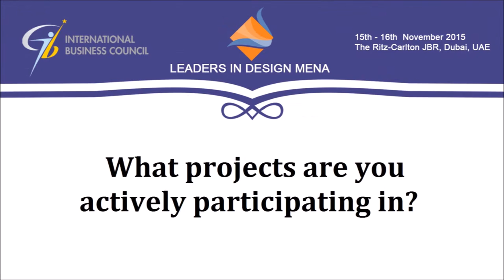Sean Huang, Design Principal, Member Board of Directors, KMD Architects (Speaker)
Sean Huang, Design Principal, Member Board of Directors of KMD Architects, attended one of the speakers at Leaders in Design MENA summit happened on the 15th and 16th of November 2015 held at Ritz-Carlton JBR, Dubai, UAE.

Leaders in Design MENA is key meeting place for interior design professionals from the region to discuss the latest global markets trends in the industry as well as learn and source 360° solutions for their diverse portfolios of projects.